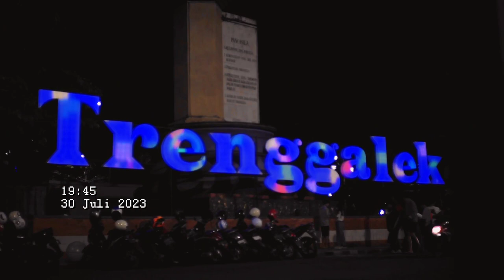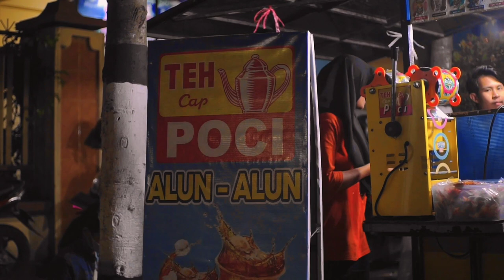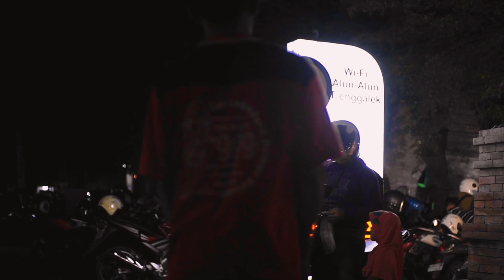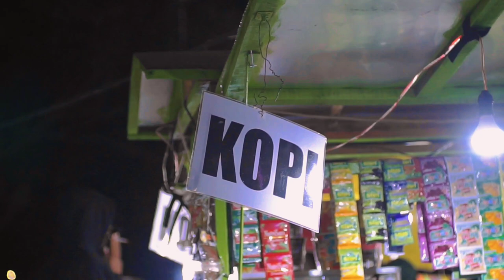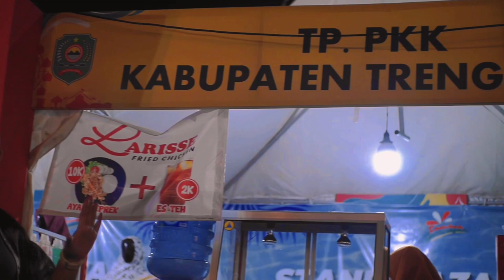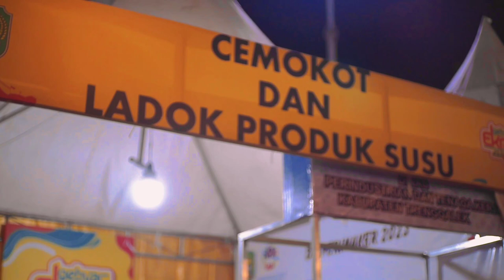✴️ dolan ke Alun-alun kok ramai... | POV nonton dw. EKRAF night festival | free to use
bertepatan dengan malam terakhir EKRAF night Festival & Pasar Rakyat 2023 kab. Trenggalek.

tonton sampai habis.. kalo butuh  footage yg ada di video ini.. silahkan pakai..
free copyright